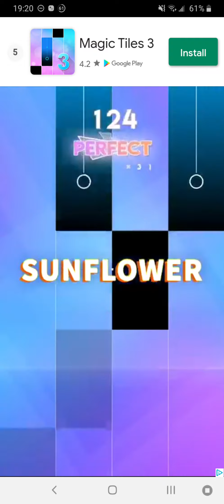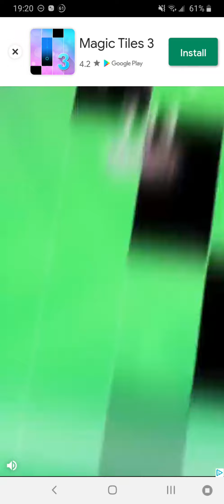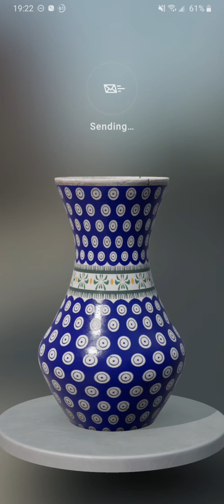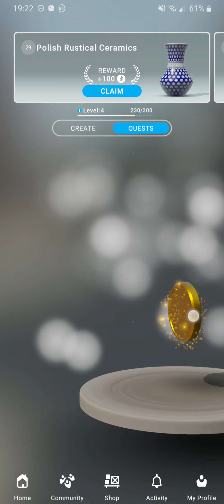Let's create! Pottery 2 Quest 29 Polish Rustical Ceramics